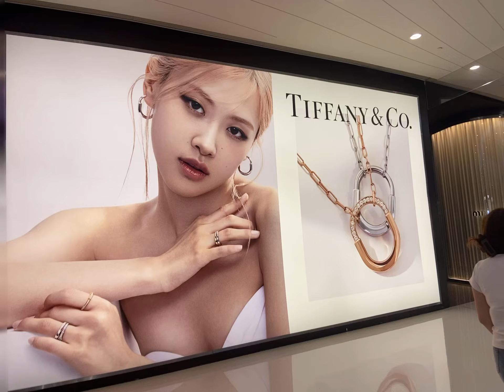ROSÉ FOR TIFFANY (cdf Sanya International Duty Free City)